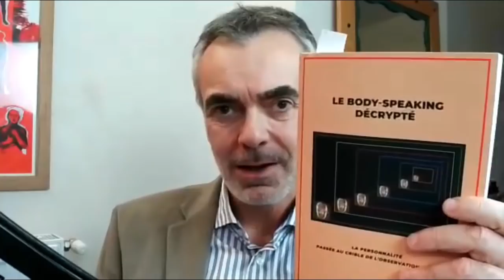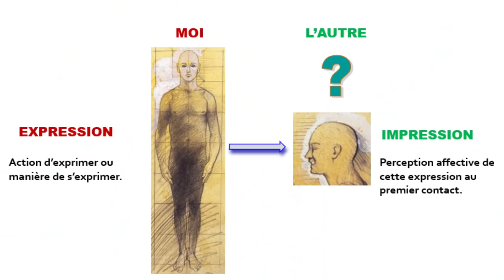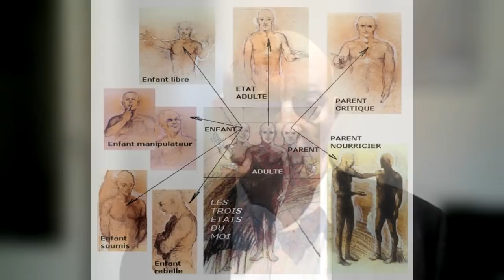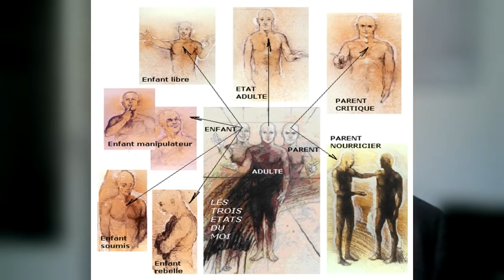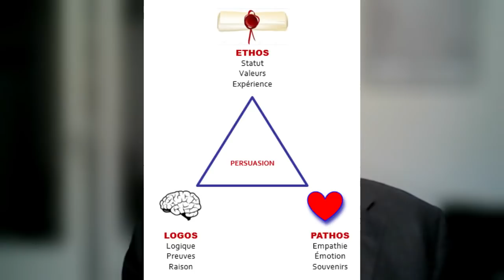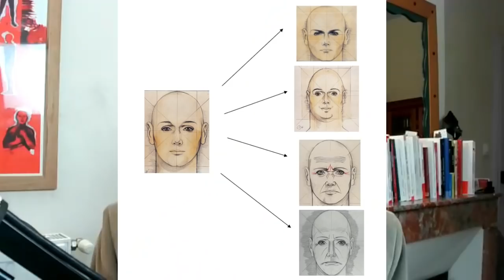À lire : Le Body- Speaking Décrypté, manuel d'observation active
Apprendre à décrypter six situations au cours desquelles une personne révèle, sans le savoir, ses manières d’être et d’agir les plus profondes, ça vous dit ? Si oui, ma nouvelle interview réalisée via @Zoommeetings est pour vous. Jean-Pierre VEYRAT,  le fondateur de l'AnalyseMorphoGestuelle (A.M.G.)©  y présente son dernier livre : Le Body-Speaking Décrypté.

Richement illustré par des planches signées René BOTTI,  fruit de 30 années de recherche sur le comportement observable récurrent, ce manuel est le maillon qui manquait à l'étude de la gestuelle. En 7 parties, il nous apprend à passer au crible la personnalité dans un processus d’observation progressif dans le temps. Pour ce faire, Jean-Pierre VEYRAT s'appuie sur ce qui est commun à chaque individu se retrouvant en interaction  : la première impression, son contact, sa communication, son rapport à l'autre, sa gestion du conflit, son vécu.

Destiné à être un outil de travail à la portée de tous, Le Body-Speaking Décrypté réjouira le recruteur, le négociateur, l'enseignant, l'interviewer... Et au delà, tous  ceux qui veulent en savoir plus sur leur interlocuteur, aussi bien sur le plan personnel que dans leur activité professionnelle.

Pour retrouver l'offre de formation au non verbal de Jean-Pierre VEYRAT en partenariat avec mon cabinet